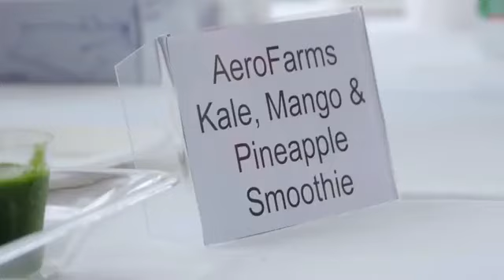AeroFarms breaks ground on sustainable NJ farming facility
New York to get the world's biggest vertical farm: Giant 70,000 square foot 'lettuce factory' will produce 2 MILLION pounds of food a year
Facility will produce 75% more yield than a outdoor farms the same size and use 95% less water
Able to achieve by staggering crops, switching between 22 crops per year and will grown 250 different varieties
Construction began last year and the firm is starting operation in areas of the facility as they are completed